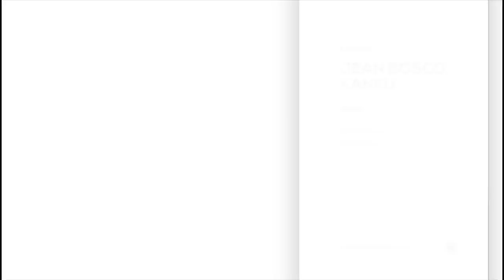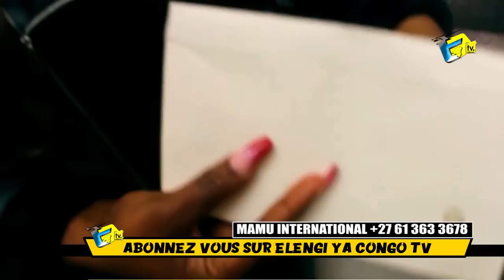FERRE GOLA Abelisi LITEYA KANDA Liboma Ba BOSS Na Yé Ba SOMBELI YE VOITURE Azui MBONGO EBELE